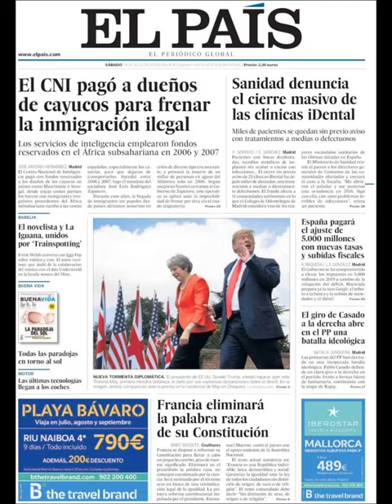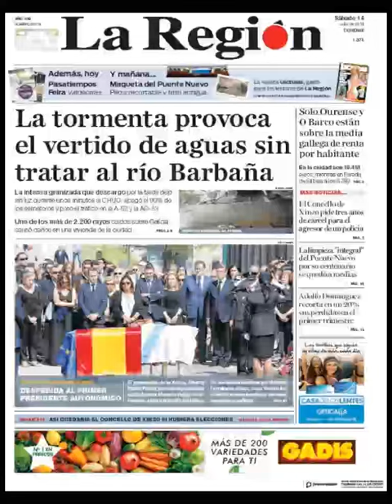Noticias Sábado 14 Julio 2018 Principales Titulares Portadas Diarios Periódicos España Spain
Principales Titulares de Noticias en Portadas Diarios Periódicos Españoles del Sábado 14 de Julio de 2018 ¿Que le Parecio este día?